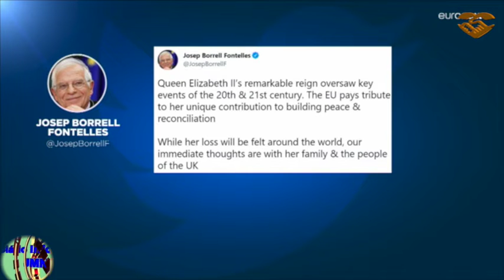MENSAGENS DE PESAR DOS LÍDERES MUNDIAIS A RAINHA ISABEL II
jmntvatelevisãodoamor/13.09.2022